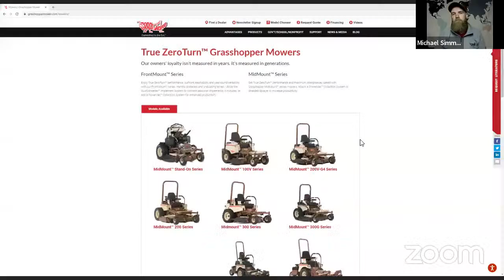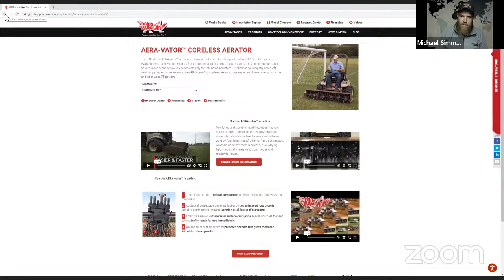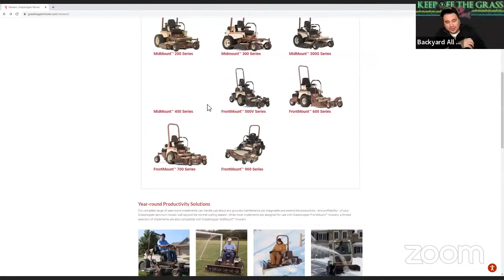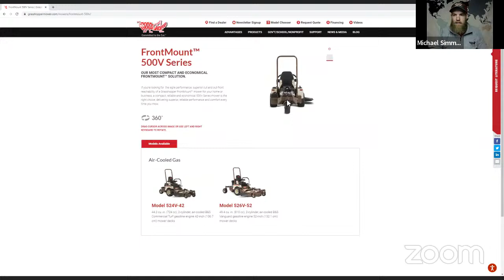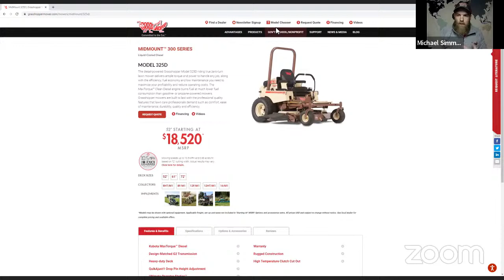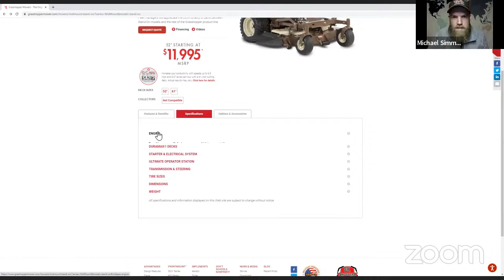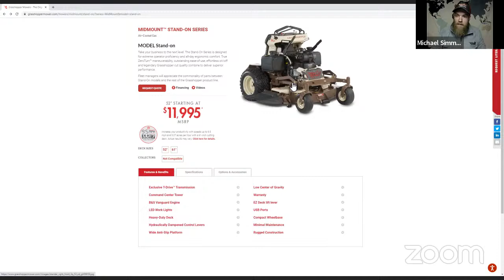KOTG Episode 101 - Grasshopper Mowers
We are a group of DIY Lawn Care enthusiasts in different regions across the United States.

THE TEAM (AND HOW TO REACH THEM)